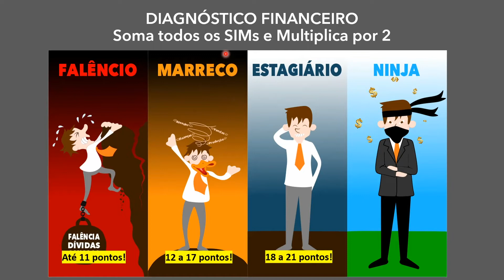Diagnóstico Financeiro DESCUBRA A NOTA DA GESTÃO DA SUA EMPRESA 😱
Diagnóstico Financeiro (DESCUBRA A NOTA DA GESTÃO DA SUA EMPRESA 😱) — com Renan Kaminski

⚡ TESTE RÁPIDO ⚡ para você que quer saber como estão as Finanças do seu negócio!

O Diagnóstico Financeiro é um teste desenvolvido a partir da metodologia da 4blue para ajudar os pequenos e médios empreendedores e empreendedoras a enxergar ONDE estão errando na Gestão Financeira. 👀

Tocar uma empresa sozinho é difícil e a gente sabe e, por isso, muito provavelmente você vai conseguir identificar vários “gargalos” e erros na administração da sua empresa. Nesse vídeo, você vai encontrar, também, técnicas e estratégias para nunca mais errar. Bora lá?

Na Gestão Financeira ideal, você deve seguir 6 pilares (que aqui na 4blue, a gente acredita que são esses pilares que sustentam um negócio de sucesso):

Separação das Finanças (dinheiro do sócio é dinheiro do sócio, dinheiro da empresa é dinheiro da empresa);
Controle Financeiro
Demonstrativos Financeiros;
Precificação
Finanças Estratégicas (tomar decisões baseadas nos números);
Segurança Financeira (reserva de dinheiro).

Agora, pega papel e caneta e vai respondendo o quiz junto com o vídeo!
Não esquece de comentar os seus resultados e contar pra gente quais as suas maiores dificuldades!

As categorias mediante os resultados:

😭😖 Diretor Financeiro Falêncio - 0 a 11 pontos

😢🦆 Diretor Financeiro Marreco - 12 a 17 pontos

🤓😅 Diretor Financeiro Estagiário - 18 a 21 pontos

😮💙 Diretor Financeiro Ninja - 22 ou mais pontos

ÉPossívelSIM! Vamos juntos?

Defina metas REAIS, PRAZOS, DIAS ESPECÍFICOS para subir de nível.

Conhecimento + ação = resultado.

É preciso comprometimento. Cabe a você traçar as ações para cumprir com seu prazo.

💎 PRA SABER O PASSO A PASSO SEM BLABLABLÁ ACADÊMICO DE COMO FAZER SUA EMPRESA LUCRAR COMO NUNCA - Aperte aqui e conheça nosso Curso Completo

💎 E QUANDO ESTIVER PRONTO PRA TER UMA EMPRESA LUCRATIVA O MAIS RÁPIDO POSSÍVEL - Aperte aqui e fale com nossa equipe para saber como ter a ajuda dos nossos consultores financeira

🔵 Direto ao Ponto:

0:00 - Começa aqui
0:59 - Os 6 Pilares da Gestão Financeira
2:21 - Você separa Pessoa Física de Pessoa Jurídica?
3:31 - Você recebe um Pró-Labore fixo?
3:48 - Nos últimos 3 meses, sua empresa pagou só despesas da empresa?
4:15 - Registro de cada movimentação financeira
4:50 - Você sabe para onde vai cada centavo do seu negócio?
5:07 - Você faz esse controle, no mínimo, 1x por semana?
5:20 - Demonstrativos e Relatórios Financeiros (Fluxo de Caixa)
6:05 - Você consegue saber seu lucro nos últimos 4 meses?
6:25 - Custo Variável, Despesa Fixa, Margem de Contribuição - tem no seu FC?
6:46 - Preços corretos e estratégicos
7:28 - Você usa método financeiro/matemático pra definir seus preços?
7:50 - Você sabe a MC dos seus produtos e serviços?
8:31 - Transforme os números do negócio em ação e resultado
9:21 - Você tem planejamento financeiro no mínimo para 6 meses?
9:40 - Sua empresa faz análise detalhada mensal dos números?
10:00 - Reserva Financeira para passar por turbulências
11:01 - Você tem reserva de no mínimo 3 meses de Despesa Fixa?
11:19 - Está livre de empréstimos e cheque especial?

💙💙 CONHEÇA A 4BLUE 💙💙

Estamos no mercado desde 2009 ensinando sobre finanças e dinheiro para Pequenas Empresas
e já ajudamos mais de 20.000 empresários em diversos cantos do Brasil e do mundo.

Em todos os canais da 4blue, você terá acesso a conteúdos relacionados a fluxo de caixa, gestão financeira, administração, ponto de equilíbrio, margem de contribuição, precificação, consultoria financeira, mentalidade de empresário e muito mais!

Tudo isso de uma forma SIMPLES, PRÁTICA E SEM CHATICE! Sem blablablá acadêmico!  😉

Obrigado por nos ajudar! 💙 💙 💙 💙